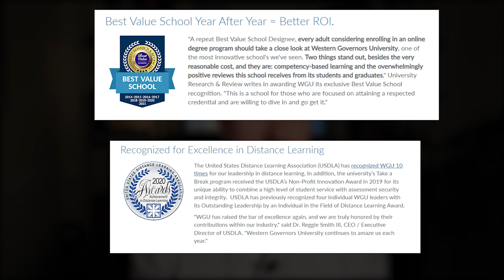Is a WGU (Western Governors University) Online Degree WORTH It?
WGU (Western Governors University) was one of the first fully online universities to establish itself in the late 1990s as the internet became more accessible to Americans at the time.

What started off as a meeting between 19 US Governors (primarily Western states...hence the name), resulted in what is now a 20+ year history of leadership in online education and serving communities that may otherwise have been neglected by the traditional university model.

Even with the popularity of online learning and the many degree options out there today, there may still be questions as to the worth of a degree from WGU, or other online universities for that matter.

Having experienced both traditional brick and mortar universities as well as online programs, I can attest to the incredible value that can be had from the online model.

In this video, I'll walk you through some of the finer points of WGU, what their educational philosophy is like, tuition structure, programs offered, as well as accreditations.

For those of you looking for an AFFORDABLE and FLEXIBLE path to a degree, watch THIS video first to learn a bit more about WGU to see if it is right for YOU!

💡USEFUL LINKS BELOW to ACCELERATE YOUR CAREER & INCOME💡

Want to find the FASTEST way to a $100K+ income career in TECH? Check out Course Careers - an accelerated education platform that offers self-paced online education on tech sales, IT, and digital marketing with pathways to internships and full time roles - no prior experience or education required! Get $50 OFF when you sign up through the link here:

LAUNCH your NEW CAREER through Springboard, the online learning bootcamp with a JOB GUARANTEE for in-demand careers like Data Science, Analytics, UX/UI Design, Cybersecurity, and coding. and use my coupon code RICHARDWALLS for $1,000 OFF any course track!